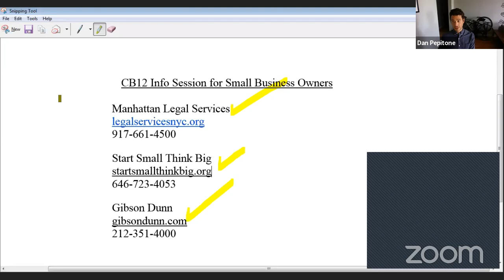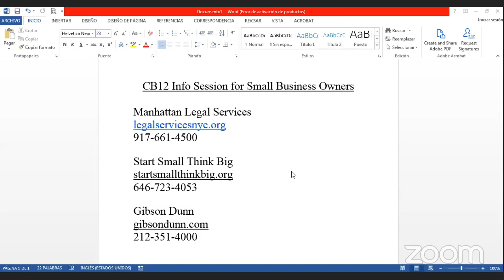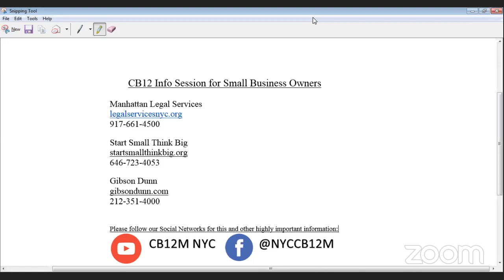CB12 Info Session for Small Business Owners, what you need to know